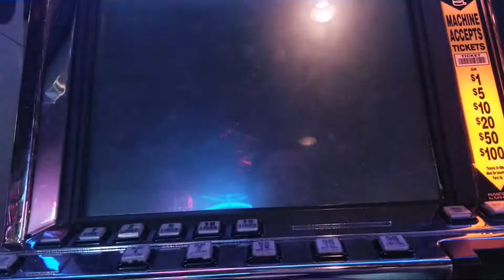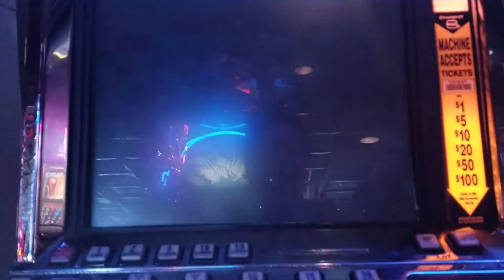FREE SPINS ** PHARAOHS FORTUNE!!